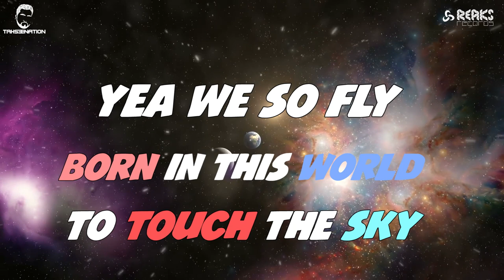নোয়াখালীর জাতীয় সঙ্গীত | NOAKHALI ANTHEM | DJ AKS ft. TahseeNation | Aurin | BangGully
Title: The Noakhali Anthem by DJ AKS ft. TahseeNation, Aurin, and BangGullyArtist: TahseeNation.
Singer - Tahsin N Rakib, Tasmina Aurin
Rapper - BangGully
Lyrics - Abul Hashem (My Dad's teacher)
Artowrk/GFX: REAKS Records
Video: Monster Editz
Tune Inspired from Rasputin

Caller Tune 🔻
RBT Instruction:

Grameen Phone:
Send sms using WT with space type 5400241 and send it to 4000 number

Robi:
Send sms using get with space type 5400241 and send it to 8466 number

Banglalink:
Send sms using down type 5400241 and send it to 2222 number

Airtel:
Send sms using CT with space type 5400241 and send it to 3123 number

Teletalk:
Send sms using TT with space type 5400241 and send it to 5000 number